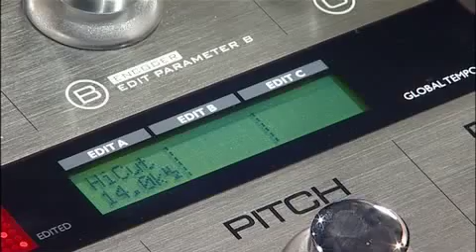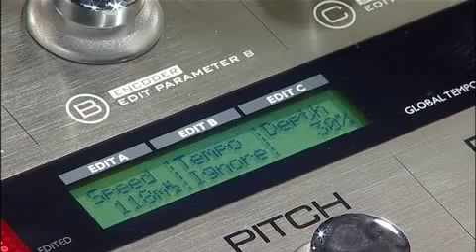How to edit a preset in G-System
Marc Cooper shows how to edit a preset in YC Electronic G-System